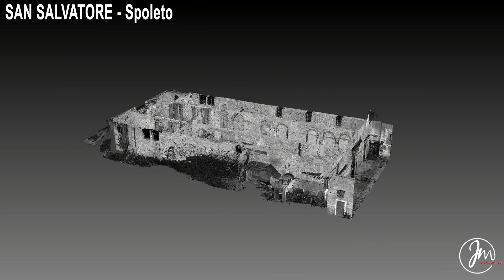Basilica di San Salvatore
Unbox - Basilica di San Salvatore
Basilica a tre navate; presbiterio è tripartito ed è coperto da una volta a base ottagonale. Rappresenta una delle principali testimonianze architettoniche longobarde.